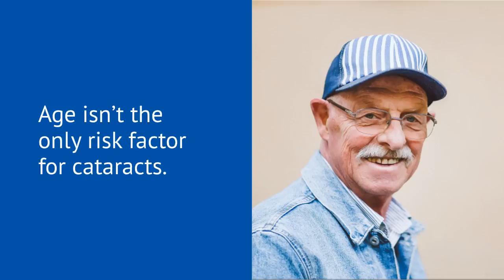Know Your Cataract Risks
Though most everyone will develop cataracts with age, recent studies show that lifestyle and behavior can influence when and how severely you develop cataracts. Talk to your eye doctor about what you can do to avoid cataracts as long as possible.